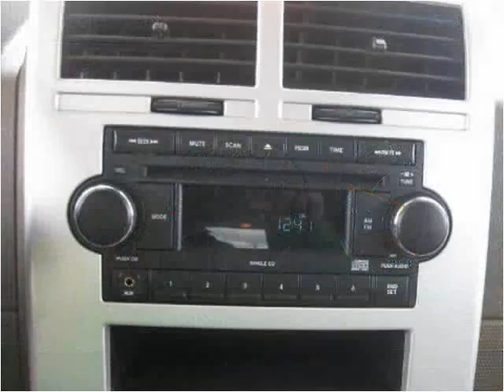2008 Jeep Patriot Used Cars Accident MD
This 2008 Jeep Patriot is available from Art Butler Auto Sales.